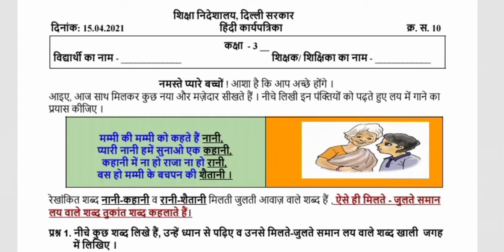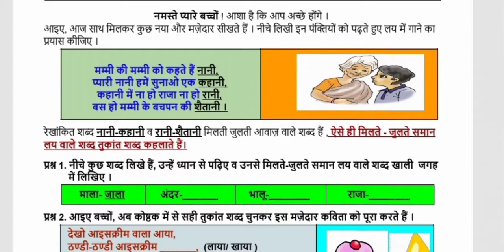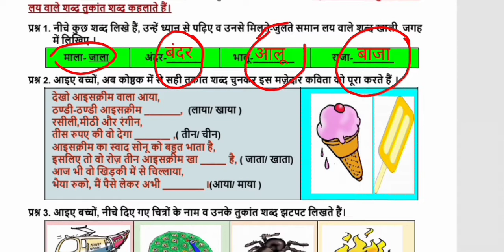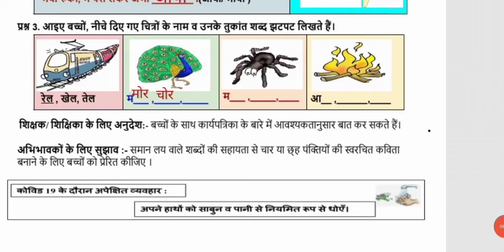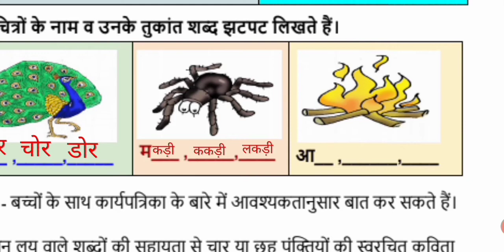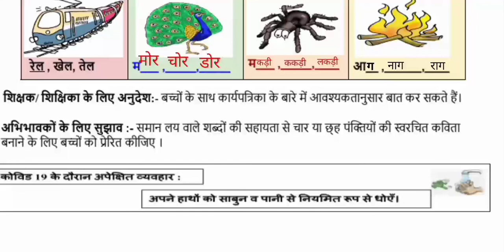Doe:- class 3 Hindi worksheet number 10 || 15.04.2021